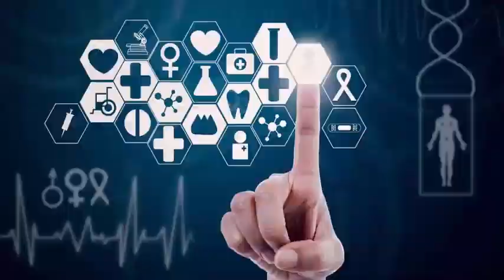Acer: is launching new version of Chromebook 11 with USB-C.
Acer is releasing a new version of Chromebook 11, which is a fairly standard low-mid-range addition to its range of Chromebooks. Acer claims that the new Chromebook 11 CB311 has up to 10 hours of battery life on a single charge. It also has a fanless design designed to make the laptop quieter so you can finally visit quiet places like a family room, library or cafeteria. There are two USB 3.0 ports and, for the first time, two USB 3.1 Type -C ports. There is a touch screen version of the Chromebook 11 and a display option without a touch screen. You can also run Android applications.

Unfortunately, the Chromebook 11 has a terrible resolution for a modern laptop: its 11.6-inch screen only has a resolution of 1366 x 768, like its predecessor, the Chromebook 11 C771, which was launched last August and is aimed at students. Still, the device is thin, 0.71 inches thick and weighs only 2.43 pounds, which makes it decent to crawl to the library and cafeteria, as Acer has wanted. The laptop runs on Intel's Celeron processor, as is the case with other Acer Chromebooks. It comes with 2 GB or 4 GB of memory and 16 GB or 32 GB of storage. It also has an HDR webcam and two stereo speakers with a built-in microphone.